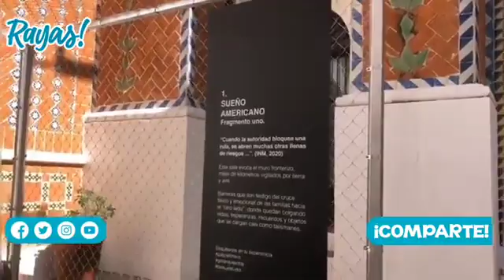En Puebla, se exhiben obras de la exposición Patio Efímero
En distintas sedes de la ciudad de Puebla, se exhiben obras de la  exposición Patio Efímero, una intervención artística que muestra la migración desde varias  representaciones